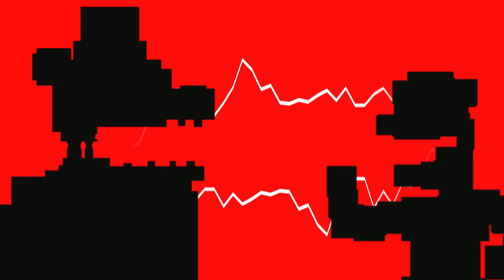FNF Vs. Withered Animatronics (not) OST - Original [REMAKE]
No it did not take me this long to make the song itself, I just didn't do the visualizer for a while.

Michael chromatic sampled from FNAF SL

Michael and Fredbear are from FNAF by Scott Cawthon

Images used are from FNAF 4 and FNAF 2